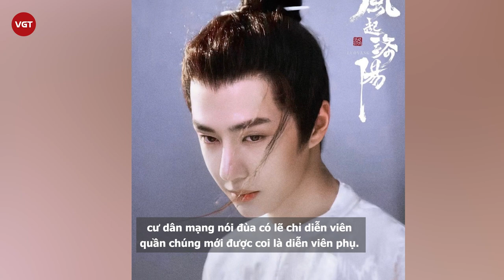Phong Khởi Lạc Dương của Vương Nhất Bác có hàng loạt “vai chính” khiến fan hoảng hồn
Câu chuyện "phiên vị" (ai diễn chính, ai diễn phụ) đã trở thành một nỗi ám ảnh khó giải thích của showbiz Trung. Mới đây, cư dân mạng đã chỉ ra một số bộ phim trong đó lượng "diễn viên chính" lên đến cả chục người. Có lẽ nhà sản xuất không muốn làm mất lòng bất cứ diễn viên nào.